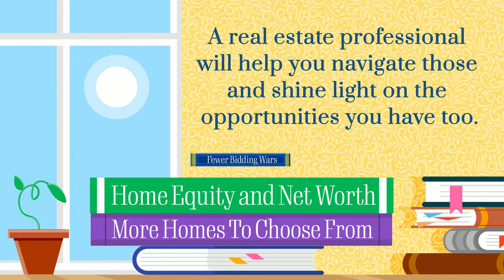Don't Be Afraid of Today's Housing Market | Real Estate | Realtor | Long Beach Real Estate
Buying or selling a home doesn't have to be scary.